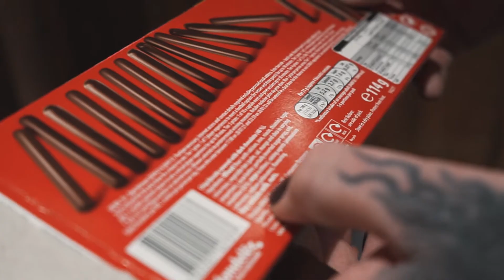FatFugu - Episode 7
Bar/Lounge - @fatfufulounge
Tattoo Shop - @fatfugu

We are experts in our industry and are always more than happy to answer any questions you have regarding your next tattoo or piercing.